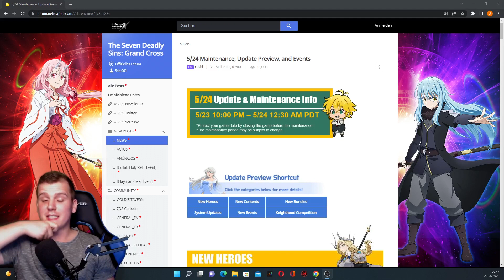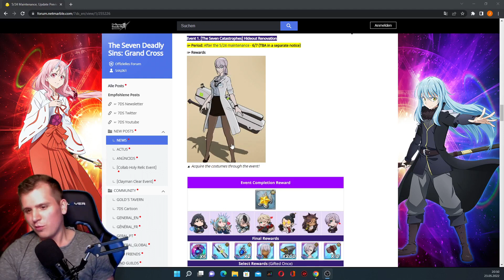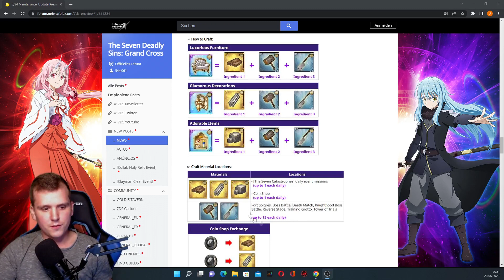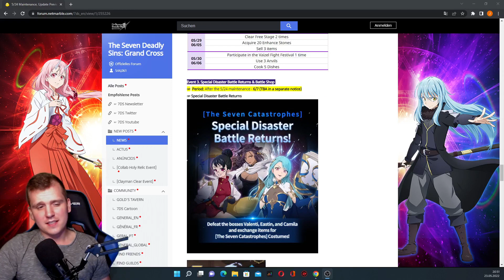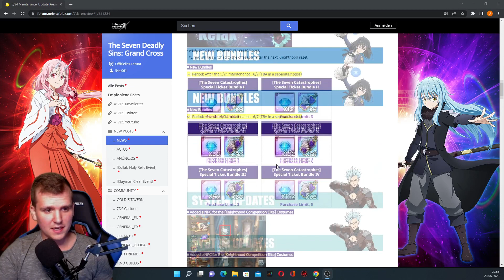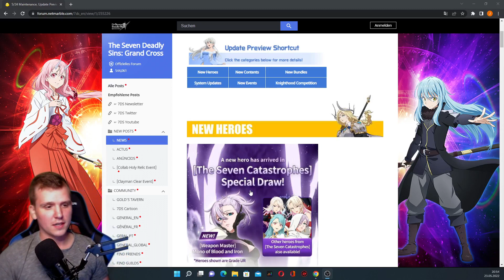Update Gratis, Dias viele Cosmetics und neue Mono! | Seven Deadly Sins: Grand Cross Deutsch